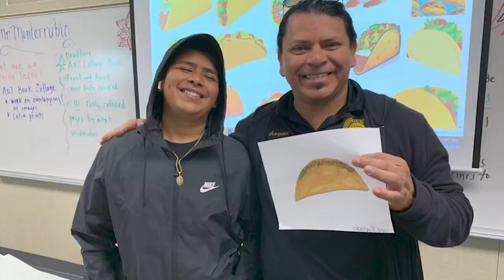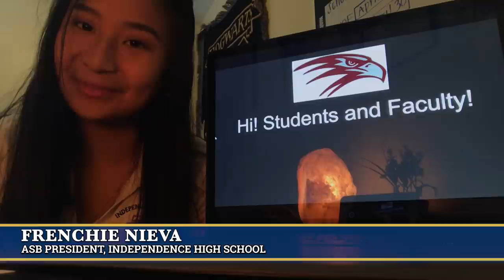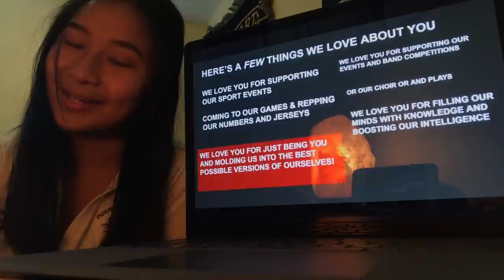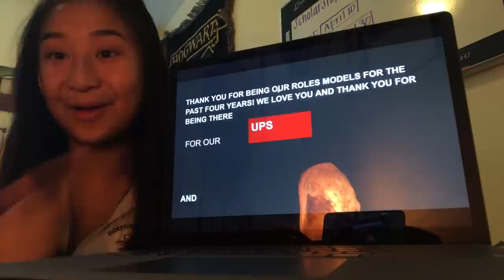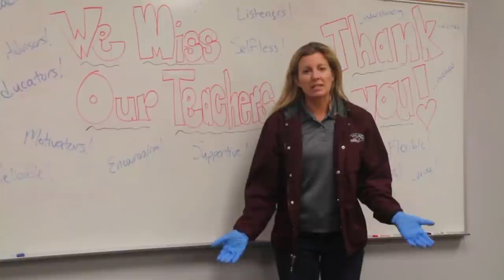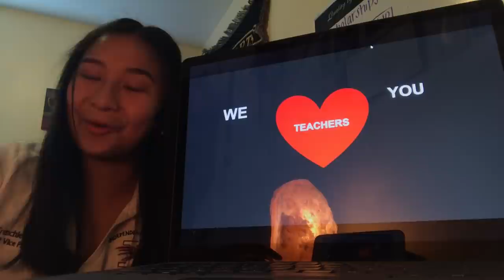Teacher Appreciation Week 2020 in the Kern High School District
Please take a moment to enjoy a special edition of KHSD News in honor of Teacher Appreciation Week. We want to thank everyone who submitted heartfelt messages, including a few local celebrities, for taking a moment to honor our teachers.